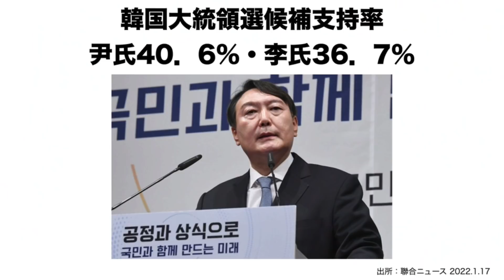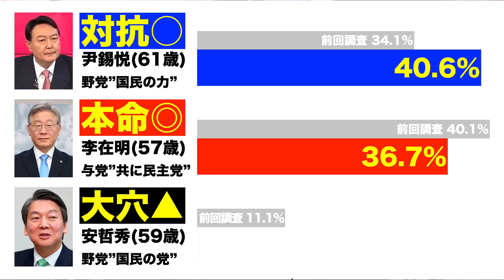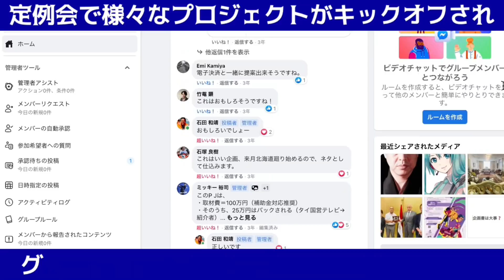【崖っぷち韓国経済】韓国大統領選挙2022! 支持率大逆転?! 韓国は真の"反日強硬"の国になれるのか?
"反日強硬派"の李在明が独走状態?! だったそんな中、昨日支持率が大逆転。混迷の韓国大統領選挙まであと2ヶ月! 韓国は真の"反日強硬"の国になれるのか?

↓大好評の石田和靖のセミナー、お近くの方は是非遊びに来てくださいね！
★[1/29] 郡山セミナー＆珈琲座談会「越境3.0! 世界の事をたっぷりお話します」

★[2/5] 広島セミナー＆珈琲座談会「世界の環境問題、最前線に迫る」

★[2/19] 静岡セミナー＆珈琲座談会「イチから学ぶ中東アラブ情勢」

★[3/5] 沼田セミナー＆珈琲座談会「サウジアラビアの女性市場と中東情勢」

★【崖っぷち韓国経済】極超音速ミサイルを発射する北朝鮮への先制攻撃はあるのか?! 韓国大統領候補の発言

★【崖っぷち韓国経済】韓国大統領選挙2022 "反日強硬派"の李在明が大々的に打ち上げた驚くべき公約とは?!

★【崖っぷち韓国経済】 "反日強硬派"の李在明の一強か?! 混迷の韓国大統領選挙まであと2ヶ月!

★【崖っぷち韓国経済】"反日強硬派"の李在明にまた新たな疑惑! 大統領選挙は血みどろの争い...

★【崖っぷち韓国】韓国大統領選挙2022, 両候補者が相次いで謝罪するという事態, 疑惑だらけ

00:00　郡山,広島,静岡,沼田に行きます!
01:31　韓国大統領選挙2022の見どころ
02:19　韓国大統領選挙の世論調査
04:52　韓国大統領選挙の3人の候補者
06:47　今後の大統領選挙を左右するポイント